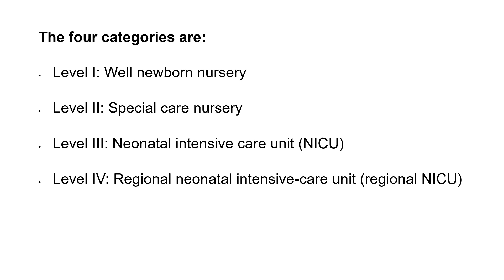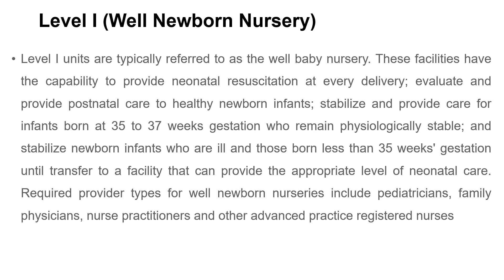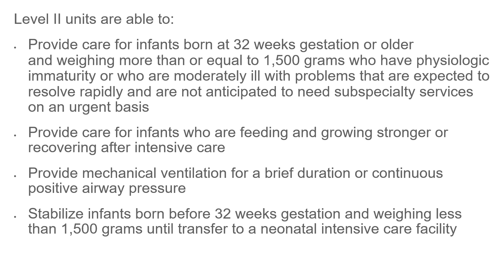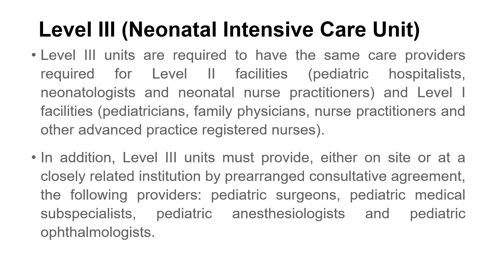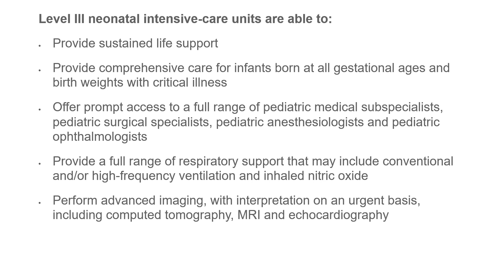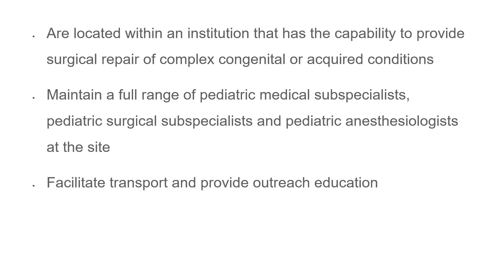Levels of Neonatal care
Level I, Level II, Level III